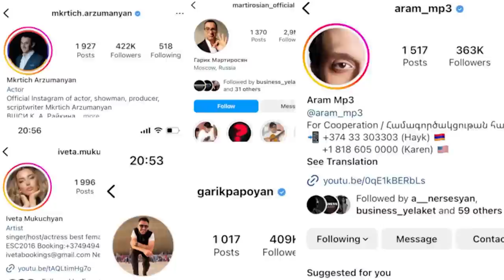Ամուսինս ասաց, որ պետք է գնանք հոգեհանգստի, որովհետև դուք համատեղ կյանք եք ունեցել.Հասմիկ Կարապետյան